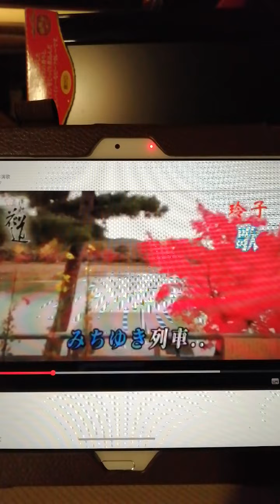みちゆき列車・橋幸夫さんの歌を歌ってみた